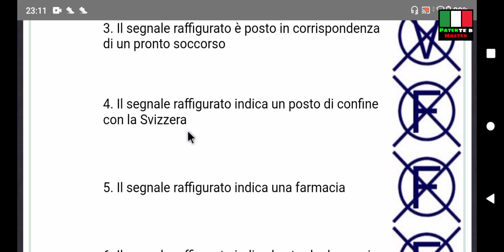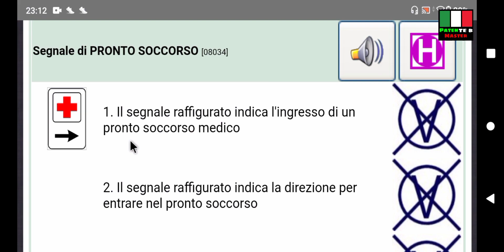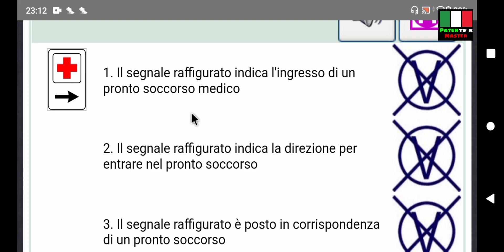Patente B Tricks || Chapter 8 in Urdu (Segnali di indicazione ) Vero Parole in Punjabi Patenteb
Agr ap ( PATENTE B ) ki Books Lena chahte hai to niche (Visit Shop 🛒🛍️) wale link par click kare or Download kare book pdf file me  usi waqt ap k mobile me Download ho Jaye gi.

Download  Book 📚
✅ INSTANT DOWNLOAD AVAILABLE
✅PDF FILE Available
✅ TRICKS BOOK AVAILABLE
✅BOOKS TRANSLATED 100%

BUY  ANY 1 BOOK GET PASS 70% ✅ PATENTE B

KOI B EK BOOK HARIDNE K BAD 70%✅ PATENTE B AP PASS KAR LEN GY

Download  Book 📚
✅ INSTANT DOWNLOAD AVAILABLE
✅PDF FILE Available
✅ TRICKS BOOK AVAILABLE
✅BOOKS TRANSLATED 100%

Download  Book 📚
✅ INSTANT DOWNLOAD AVAILABLE
✅PDF FILE Available
✅ TRICKS BOOK AVAILABLE
✅BOOKS TRANSLATED 100%

✅visit shop  🛍️ 🛒 all Patente B Books 📚
link 👉🏻 Patente B Tricks || Chapter 8 in Urdu (Segnali di indicazione ) Vero or Falso Parole in Punjabi Patenteb

(Segnali di indicazione ) Tricks in Urdu, Punjabi, Hindi, Bangla

Patenteb
segnali_di_indicazione
Patente b tricks
Chapter 2 Tricks in urdu
Vero or Falso parole in urdu tips
il Trucchi patenteb
Guess Patente
Patenti